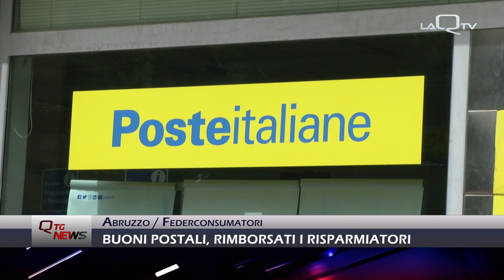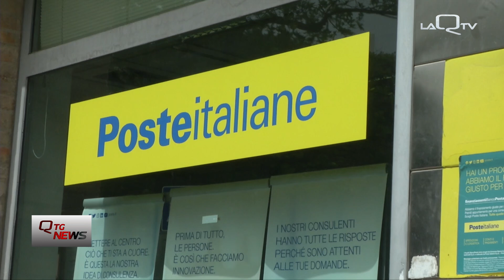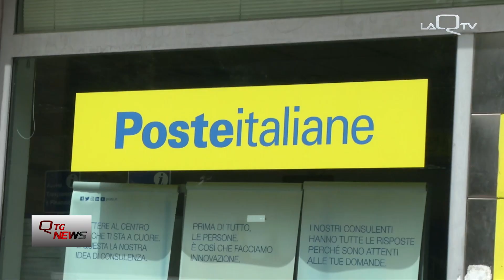Buoni postali, rimborsati i risparmiatori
Federconsumatori Abruzzo raggiunge un altro risultato importante:

Poste Italiane è stata condannata al rimborso in favore del risparmiatore che si è visto negare le somme versate nei buoni postali scaduti.